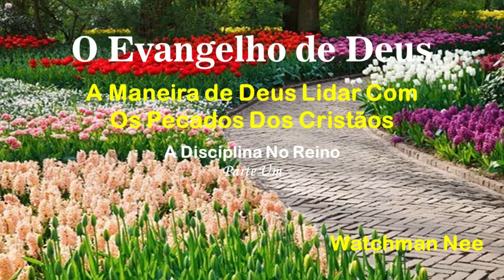O Evangelho de Deus Watchman Nee - Capítulo 22